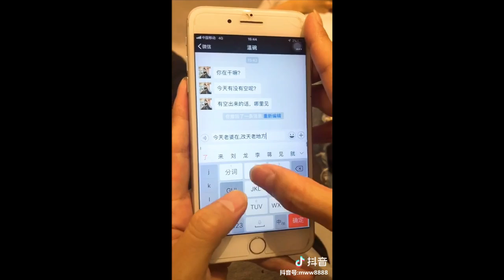Tik Tok, how fast can he jump